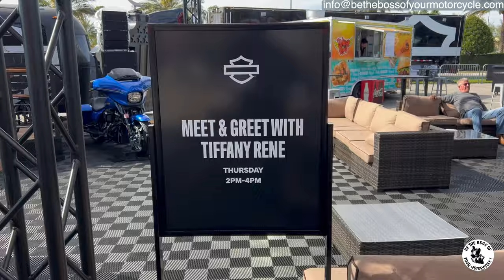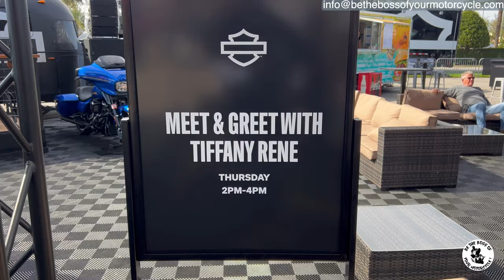2024 Daytona Bike Week Part 2 - At The Speedway - All About The People!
Sign up for our mailing list, to be notified of special events and upcoming practice sessions.

Be The Boss Of Your Motorcycle
101 Blue Moon Crossing, Suite 3, Box 134

Badass Moto Motorcycle Kickstand Pad
Bike Phone Holder
Benlari Black Axle Nut Covers  Fat Boyoy 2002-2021

First Tactical Men’s Lightweight Patrol Glove
Hatch SG20P Dura-Thin Police Duty Glove - Black

Insta360 ONE X2 Battery 1420mAh
Insta360 ONE X2 Fast Charge Hub
Insta360 Selfie Stick
Insta360 GO 2 64GB Edition
Insta360 Motorcycle Accessory Bundle
Insta360 Selfie Stick for ONE R, ONE X, ONE
Rode Microphones Wireless GO II
Media Mod (HERO10 Black/HERO9 Black)
GoPro HERO9 Black
OverHead Pro 2-in-1 Boom Arm for Tripod
Neewer Dimmable 5600K USB LED Video Light 2-Pack with Remote Control
Ayeway Battery Pack 5V 26800mAh Portable Charger
SAMSUNG: EVO Select 128GB MicroSDXC Memory Card with Adapter
SD Memory Card Reader

Practice Cones
LVL10 Sports Heavy & Tough Cones

What I Wear To Stay Cool
Dickies Flex Temperature Cooling Pants
UV Sun Protection Arm Sleeves
Sun Hat UV Protection

Trailer Items
Hurbo Wheel Lock Clamp
Marson Wheel Chock Mounting Removable Hardware Kit Wood Floor, 4 Pack
Gorilla Automotive 61681 Acorn Gorilla Guard Locks (1/2" Thread Size) - Pack of 4
Homak 2 Door Wall Cabinet
Extreme Max 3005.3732 Wall Mount Spare Tire Carrier
MaxxHaul 70214 Powder Coat Black Trailer Spare Tire Carrier
Moonet PVC Thickening Leather Spare Tire Wheel Cover
CURT 45900 Adjustable Trailer Hitch Ball Mount
Condor Pit Stop Wheel Chock

Garage Items
[4-Pack] LEICESTERCN Automatic Trickle Battery Charger Maintainer 12V 750mA Smart Float Charger for Car Motorcycle Lawn Mower Tractor Boat SlA ATV WET AGM GEL Cell Lead Acid Batteries

The Abominable Snowman - 27’ x 25’ x 22’ x 18’
To Lean Or Not To Lean - Cones 10' apart

CHAPTERS
00:00 - Opening
00:25 - Intro
01:26 - Riding Into The Speedway Grounds
03:40 - Familiar Faces
07:34 - Tab Performance Meet & Greet
29:25 - Tiffany Renee Meet & Greet
37:44 - Summation
37:54 - Outro